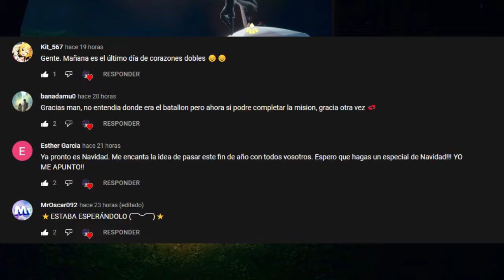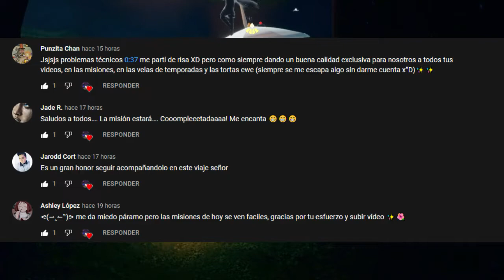Misiones diarias 29 de Noviembre | Bóveda de Conocimento | Sky: Niños de la luz * Misiones * Feather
Misiones diarias del 29 de Noviembre del 2021 de Sky: Niños de la luz
Temporada de Vuelo
Feather season
Fly season
xd?